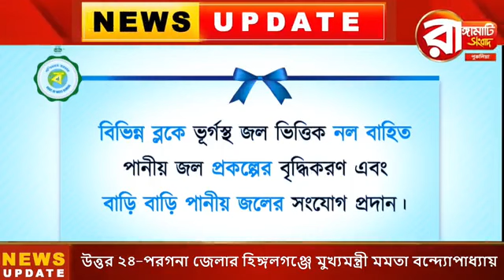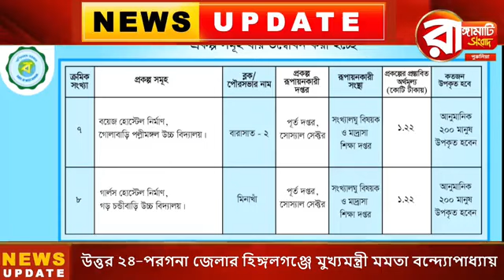উত্তর ২৪-পরগনা জেলার হিঙ্গলগঞ্জে সরকারি পরিষেবা প্রদান অনুষ্ঠানে মুখ্যমন্ত্রী মমতা বন্দ্যোপাধ্যায়